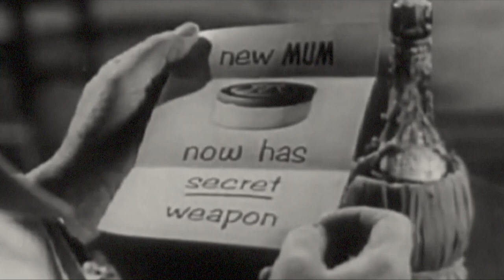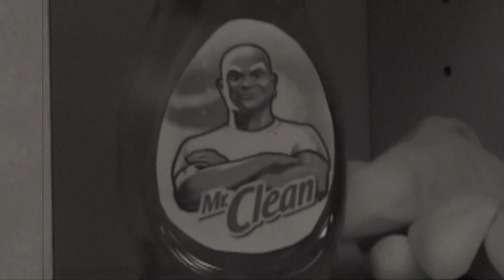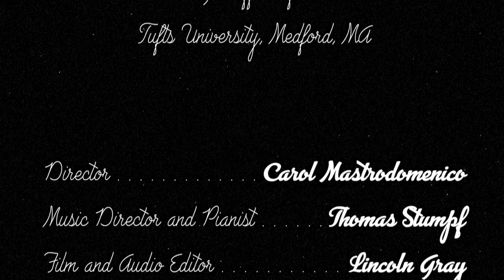Tufts Opera Ensemble: Voice of Firestone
Tufts Opera Ensemble transports you back to the 1950s with its own rendition of the famous TV show, "Voice of Firestone". Our Tufts opera singers will perform songs and arias that appeared on the show, including favorites from “Falling in love with love” and “It might as well be spring” to Mimi's aria and Musetta's waltz from Puccini's immortal "La Bohème". There are also unfamiliar but fabulous pieces such as Amy Beach’s “Ah Love but a day”, Arne’s “The Soldier Tired”, and Isabelle Firestone’s theme song “If I could tell you”. Don’t miss this virtual concert video premiere, complete with vintage commercials!